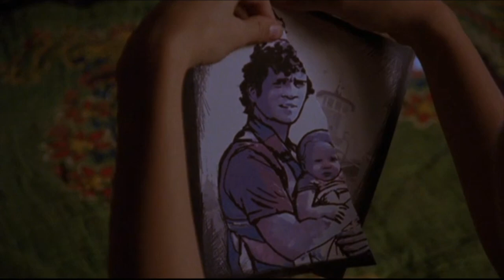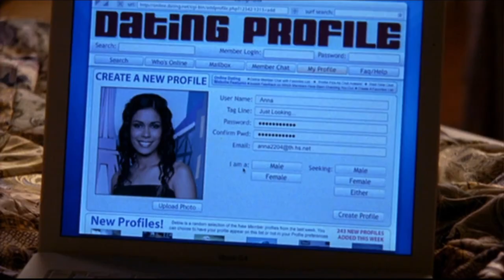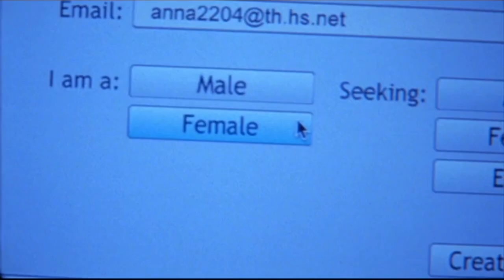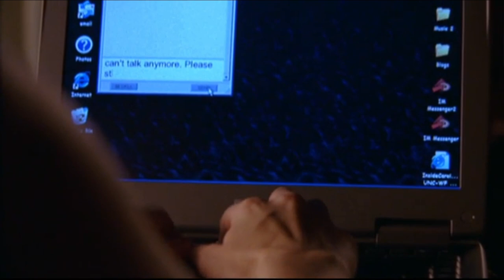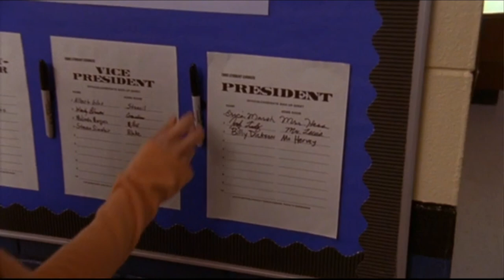One Tree Hill Music Moments (Trailer Park Pam, Ben Lee, Michelle Featherstone)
00:00 - Runaway
3:39 - Begin
7:42 - Looking For Love

Naley Moments:
0:59
4:25